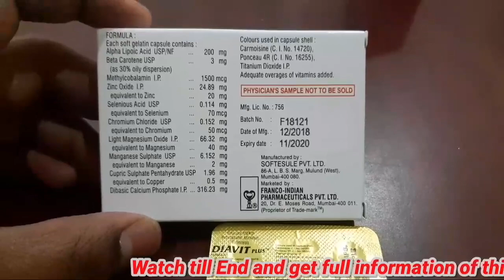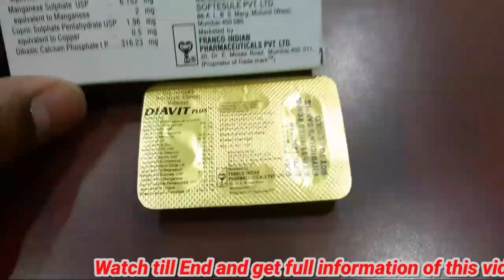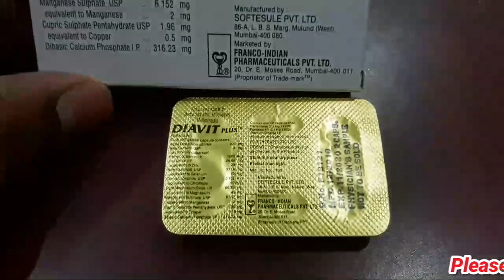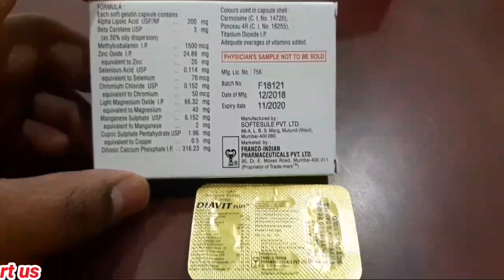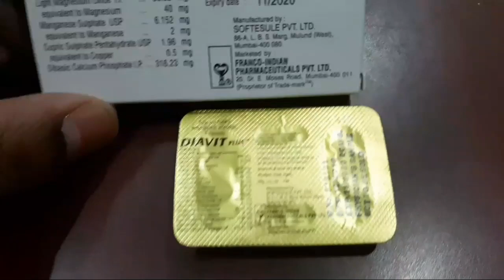Diavit Plus capsules for energy, heart,diabetes care,immunity increase|| Medicine Health